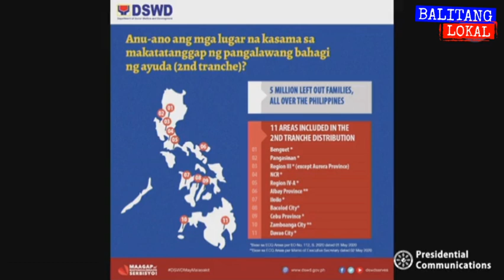Social Amelioration Update: Relief Agad Apps , vulnerable sector at mga dagdag na lugar.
Department of Social Welfare and Development (DSWD) Undersecretary Rene Glen Paje holds a virtual press briefing to discuss the updates of the government's social amelioration program for vulnerable sectors on June 18, 2020.